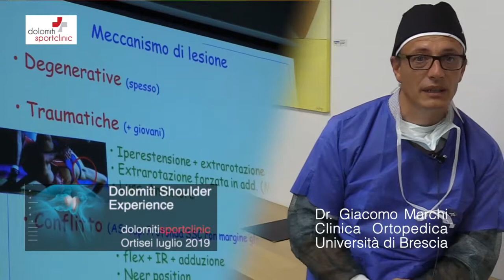Dolomiti Shoulder Experience: Dr. Giacomo Marchi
DolomitiSportclinic - Ortisei (Bz)
Corso di approfondimento dei traumi della spalla con relazioni tenute da specialisti del tema, seguito cadaver lab, esperienza diretta per ogni partecipante.
Al termine del video un omaggio flash al territorio di Ortisei, patrimonio dell’Unesco.